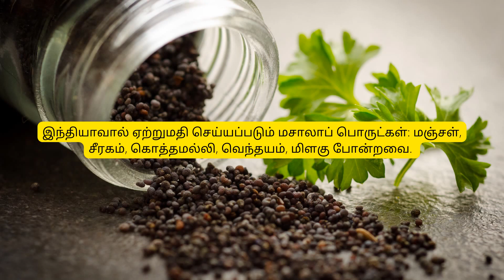Masala products as medicine in India | Tamil